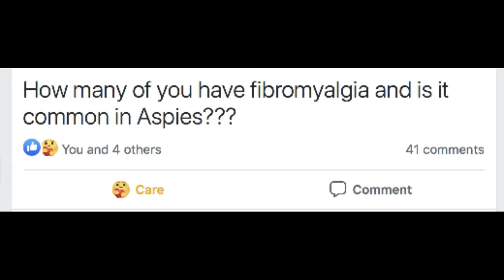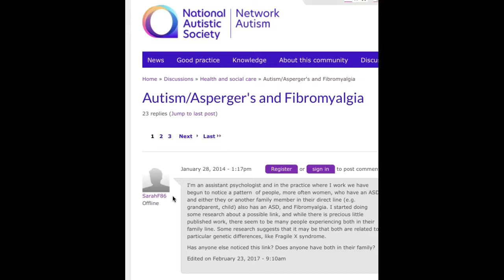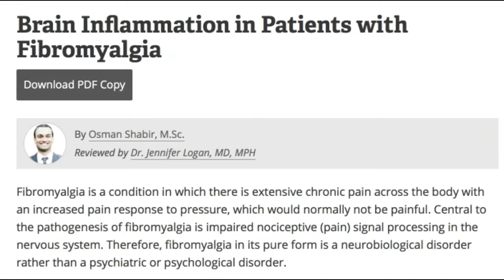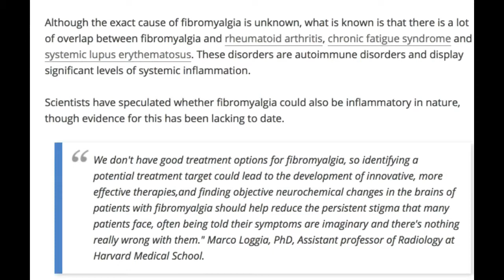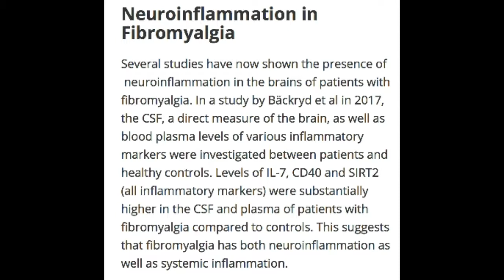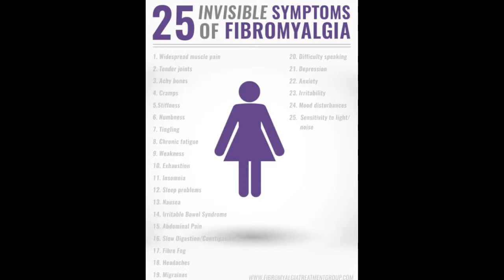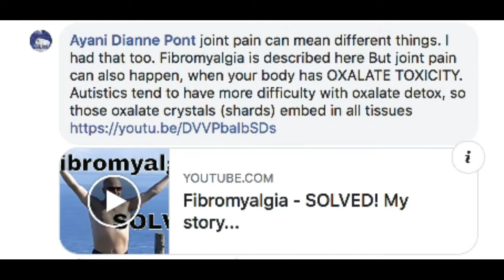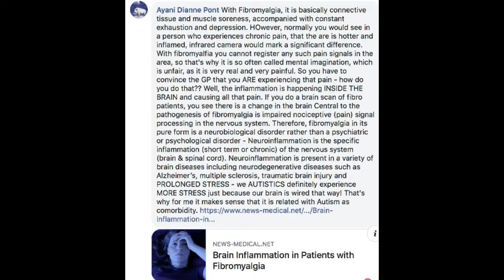AUTISM linked to FIBROMYALGIA?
Many Autistics experience so called comorbidities - the best known is Epilepsy, EDS but it seems, also Fibromyalgia is quite common.
Neuroinflammation is the specific inflammation (short term or chronic) of the nervous system (brain & spinal cord). Neuroinflammation is present in a variety of brain diseases including neurodegenerative diseases such as Alzheimer’s, multiple sclerosis, traumatic brain injury and prolonged stress.
Autistics certainly experience a lot of stress through Sensory Overload alone...

Brain Inflammation in Patients with Fibromyalgia - Central to the pathogenesis of fibromyalgia is impaired nociceptive (pain) signal processing in the nervous system. Therefore, fibromyalgia in its pure form is a neurobiological disorder rather than a psychiatric or psychological disorder.

Professionally Diagnosed Autistic - got my diagnosis in 2020 at age 46!!

If you are not sure you are autistic, here is a good online test:

The Ritvo Autism Asperger Diagnostic Scale
-Revised RAADS Test:

The average score for females with suspected ASD (107922 people took this test): 145.1
If your total score is above the threshold it may be worth getting professionally assessed.
My own Test taken on 16 July 2020 (before getting final official Diagnosis)
 Total score: 203.0 (!!!) Language :19.0
 Social relatedness : 99.0
 Sensory/motor: 45.0
 Circumscribed interests:40.0